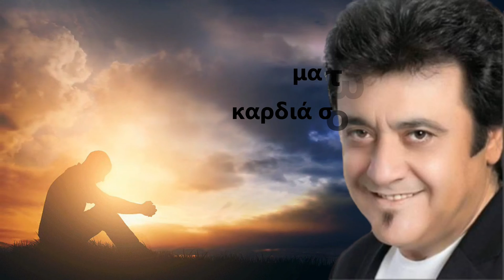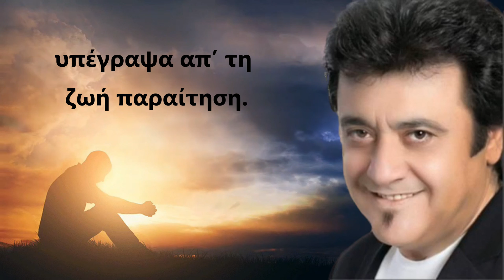youtube video #-onuBC6-e8c